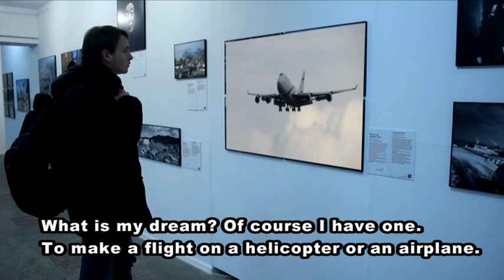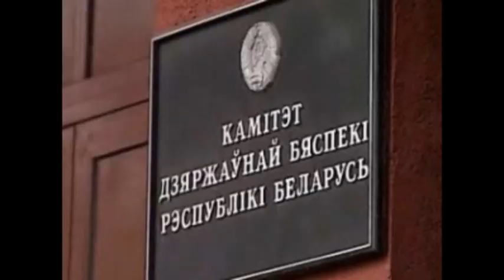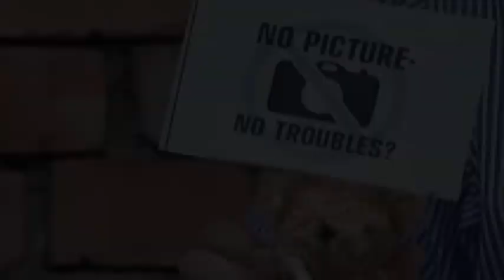Мара Антона Сурапіна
Новы фільм з сэрыі "Хроніка суднага часу" зьявіўся ў інтэрнэце. Фільм прысьвечаны рэпрэсаванаму журналісту-фатографу Антону Сурапіну. Гісторыя з публікацыяй здымкаў плюшавых мядзьведзікаў, якія былі скінутыя з швэдзкага самалёта,  сталася адной з самых скандпльных у 2012 годзе і фатальным чынам адбілася на лёсе журналіста. Пасьля публікацыі Сурапін апынуўся ў турме КГБ.